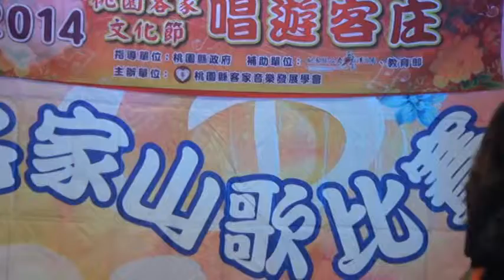2014桃園客家文化節～唱遊客庄～廖秋玲～講評